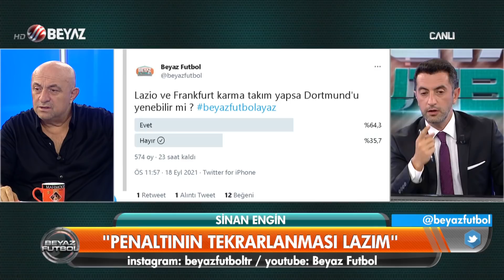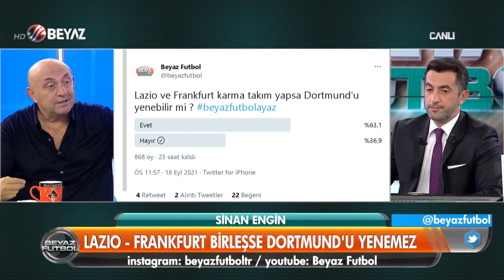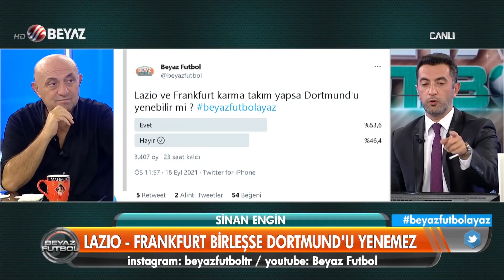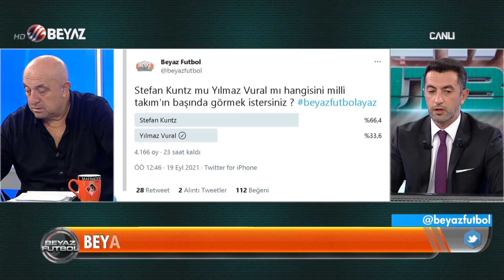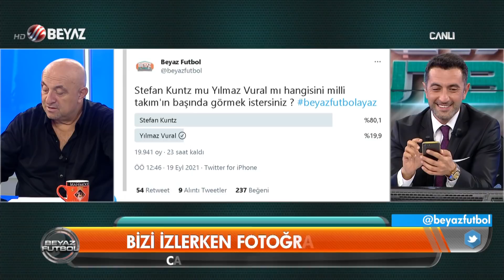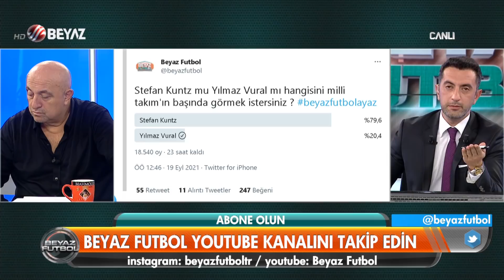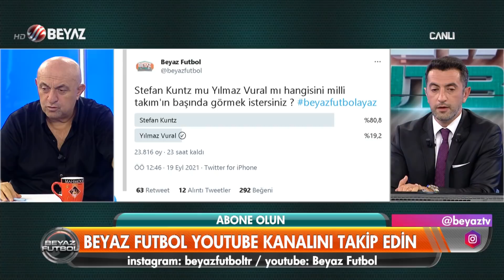Beyaz Futbol 18 Eylül 2021 Tek Parça ( Antalyaspor 2-3 Beşiktaş)